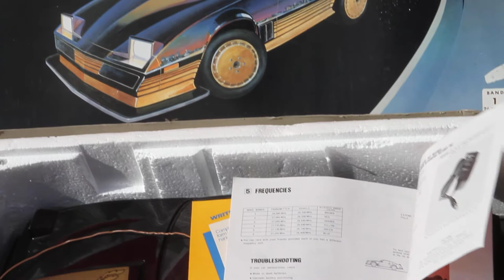1980s Trans Am Remote Control Car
1980s Trans Am Remote Contorl Car

 7758 E. 106th St.